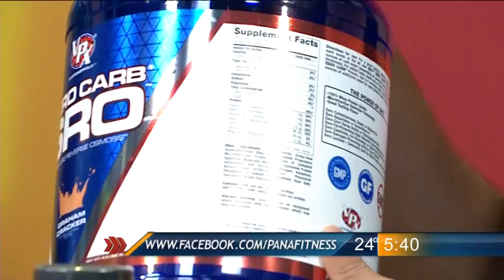Las Noticias - Despierta Tu Cuerpo Mitos y realidades de los suplementos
Juan Carlos Ferrer platica del tema de los suplementos como apoyo en el entrenamiento